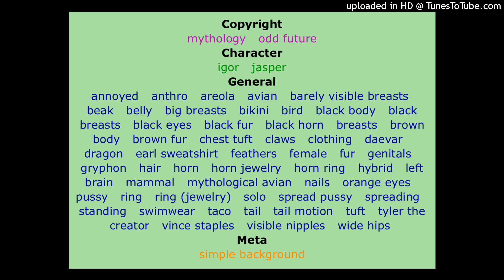Purple X Toys ft. Andre 3000, Casey Veggies, and Mike G(edit) - Tyler, The Creator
posting this separately cause the ayor vocal edit comp got blocked. also this was a bit rushed for the vocals being a bit off in volume so my bad yall

(ignore the thumbnail i ran out of photos to use)